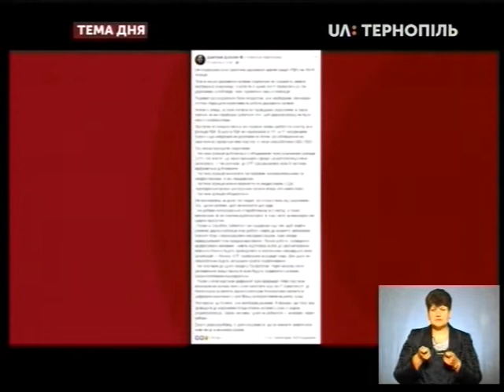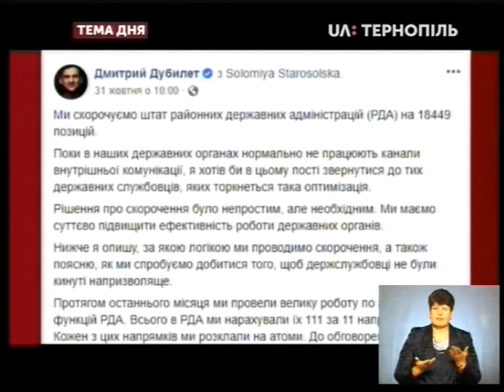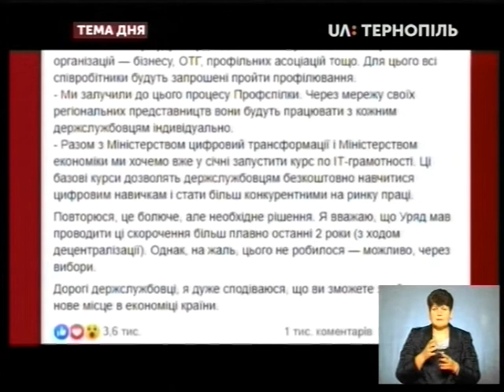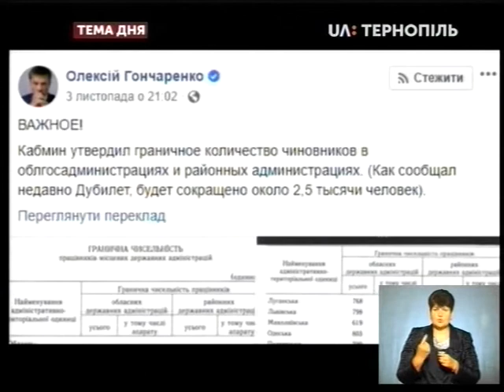Тема дня - На Тернопільщині можуть скоротити третину працівників РДА